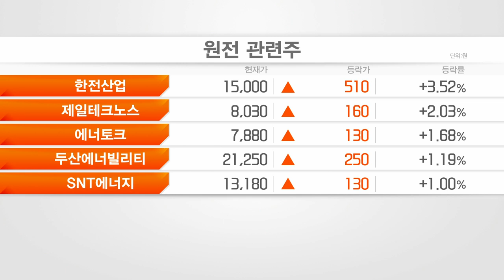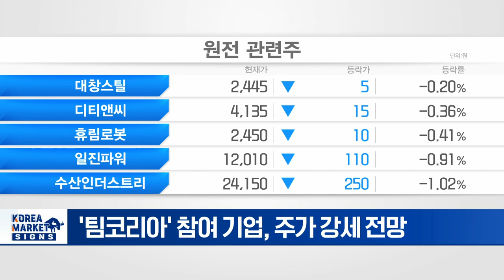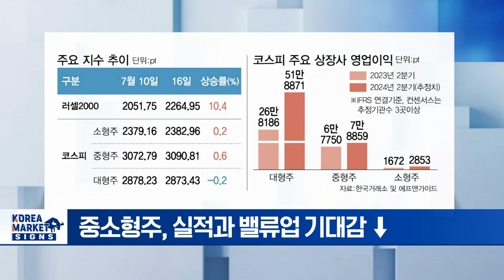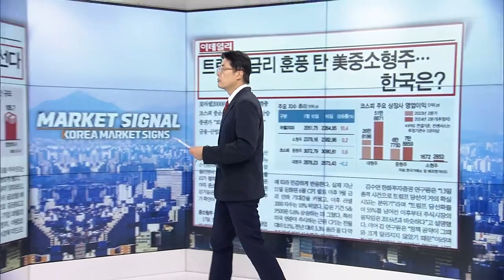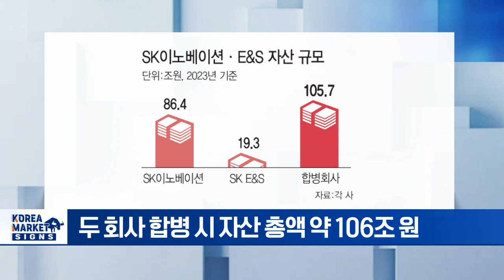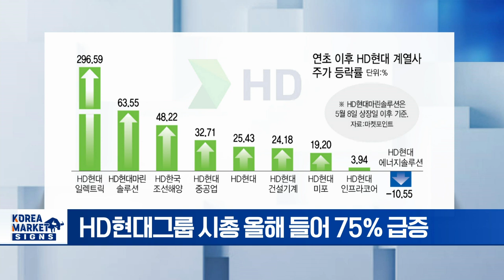체코서 ‘30조 잭팟’ 터졌다… K원전 15년 만에 수출 확실시/트럼프 금리 훈풍 탄 미 중소형주..한국은? | Market Signal (20240718)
▶ 체코서 ‘30조 잭팟’ 터졌다...  K원전 15년 만에 수출 확실시
- 한수원 중심 '팀코리아', 프랑스 꺾고 유럽 첫 수주
- 체코 원전 사업에 韓 우선협상자로 선정
- 체코, 프랑스와의 관계 대신 실리 택해
- '팀코리아' 참여 기업, 주가 강세 전망

▶ 트럼프 금리 훈풍 탄 미 중소형주..한국은?
- 美 러셀 2000 지수, 한주 새 10% 껑충
- 금리 인하 기대감·트럼프 재선 가능성 ↑
- 韓 코스피 중소형주, 0%대 찔끔 상승
- 중소형주, 실적과 밸류업 기대감 ↓

▶ 106조 에너지기업 띄워 아람코 셸 맞선다
- SK이노·E&S 합병 결정... SK그룹 재편 본격화
- 합병 비율 1 : 1.19, 11월 공식 출범
- 두 회사 합병 시 자산 총액 약 106조 원
- SK온 살리기 집중... 리밸런싱 윤곽

▶ 전력기기 조선 건설기계... HD현대그룹주 고공행진
- HD현대그룹 시총 올해 들어 75% 급증
- AI '전력기기' · 슈퍼 사이클 '조선'·트럼프 효과 '건설기계'
- 정기선 부회장 자사주 매입 힘 보태